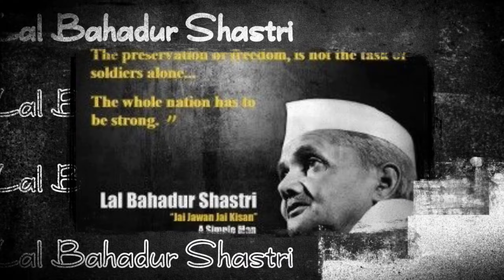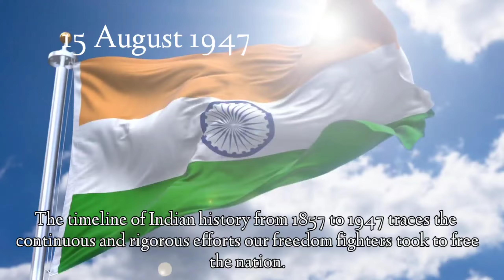JPCOE - " India's Walk to Freedom " by Krishnamoorthy S & Manish K (CSE)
75th Independence Day Celebration
J.P. College of Engineering, College Road, Ayikudi, Tenkasi - 627 852.

Created By
Krishnamoorthy S (III - CSE)

Manish K (III - CSE)